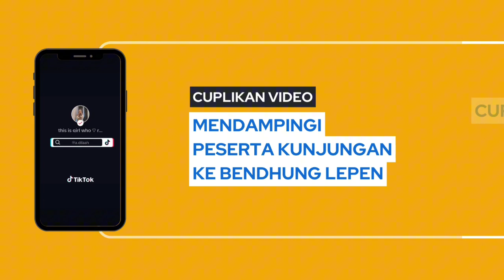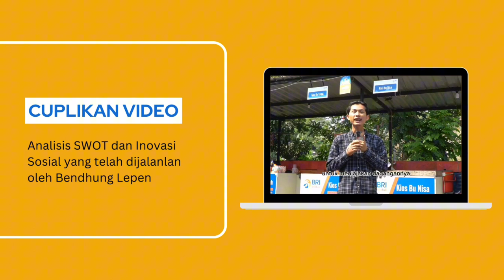LAPORAN VIDEO KELOMPOK PPM 1 BENDHUNG LEPEN 2023/2024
LAPORAN VIDEO KELOMPOK PPM BENDHUNG LEPEN 2023 PRODI PENGEMBANGAN MASYARAKAT ISLAM UIN SUNAN KALIJAGA YOGYAKARTA